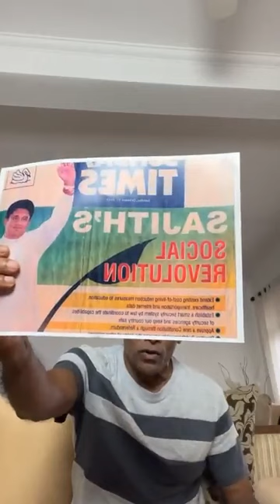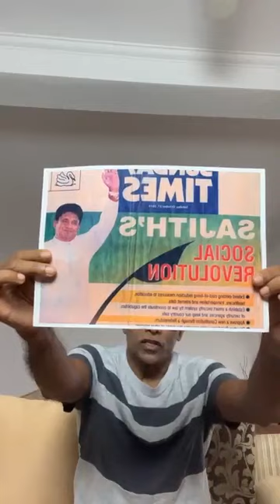ඇත්ත හමුවේ නිවට හැමට ඇඹරෙන මිනිස්සු !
ග්‍රීක ජාතික ගැලිලියෝ පෘතුවිය ගෝලාකාර බවත් සුර්යා වටා භ්‍රමණය වන බවත් එදා හෙළි කලට පිළිගත් සම්ප්‍රධායට අනුව සත්‍ය හෙළි කිරීම වරදක් විය. එහෙයින් ඔහුව  ජීවිතාන්තය දක්වා නිවාස අඩස්සියේ හිරගත කරන ලදී.

එය එලෙසම අදත් එලෙසම සිදු වෙයි. ඝෝඨාභය රටම රවටන විට එය කොපමණ පැහැදිළි කලද ඔහුට වශීවී අනාථ වුයේ 69 ලක්ෂයට සාමාන්‍ය මිනිසුන් පමණක් ඇතුල් නොවීය. 'වියත්තු' ලෙස හඳුනාගත් මිනිසුන්, කලාකරුවන්, කෘතහස්ථ මාධ්‍ය වේදීන්ද ඒ අතර විය. ඒ අතර සුදත්ත, සේපාල් යන අයද පොහොට්ටුවේ රාජපක්ෂ පුන්නක්කු පානයේ රසය වින්දේය. දෙස් විදෙස්හි සිට දහස් ගණනක් අතින් මුදල් ගෙවා 'දැයේ විරුවාට' චන්දය පාවිච්චි කිරීමට රට්ටු පැමිණියේය.

එදත් අදත් ශ්‍රී ලාංකිකයාගේ ඒ රැවටීම එක අංශු මාත්‍රයක් වෙනස් වී නැත. මාතෘ භුමිය, රටේ නීතියේ ආධිපත්‍ය, ස්වාධීන අධිකරණයක වැදගත්කම මේ සියල්ල පරයා අදත් ගොං කම ඉස්මතු වී පැමිණ රට තවත් වසර 5 කට කාණුවට ඇද දැමීමට කට්ටිය ගන්නා උත්සාහය විශ්මය ජනකය. සියලු දෙනාට කිසිම සමාවක් නැතිව සියලු දෙනාගේ බරපතළ වංචා හෙළි කරන නීතියේ අධිපත්‍යයේ වැදගත් කම කථා කරන නාගානන්ද පෙනෙන්නේ රටේ ප්‍රගමණයට අකුල් හෙලන අයකු ලෙසය. මේ ගව සම්පත ලෙස හඳුන්වන්නේ ඇයිය යන්න මොවුන් පසුව ඉගෙන ගනු ඇත. එවිටද  දුම්රිය තොටුපලින් පිරත්ව ගොස් අවසන්ය.